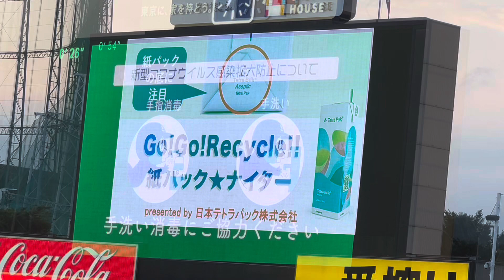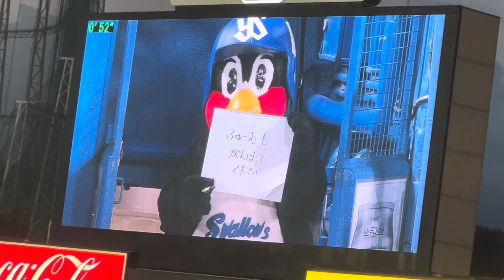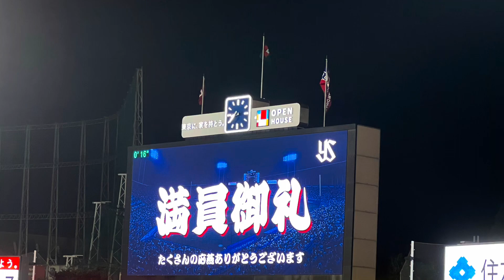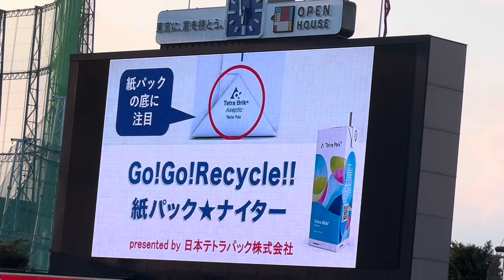ヤクルトスワローズつば九郎にサプライズメッセージ。誰から！？(2022年8月7日)